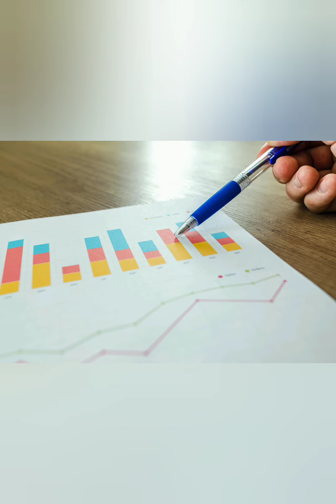Идиомы в английском языке